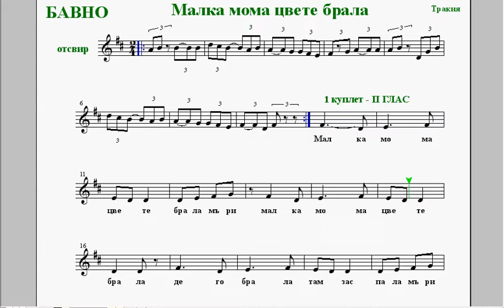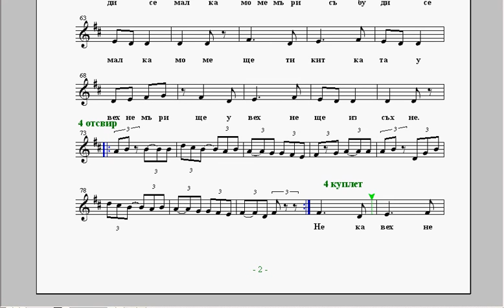бавно 2 глас "Малка мома цвете"